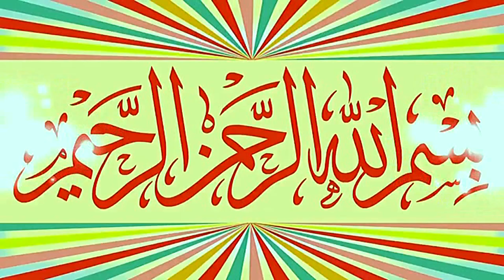Molana Hafiz inam ur Rehman Muhammadi Topic Seerat e Ibrahim.2023.Zafar Okara